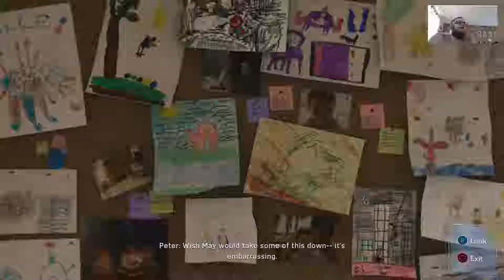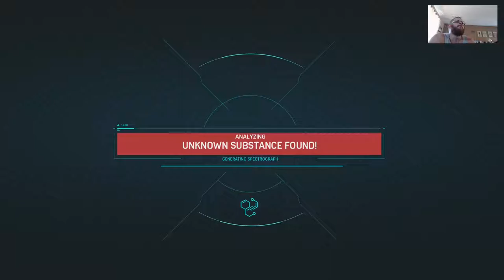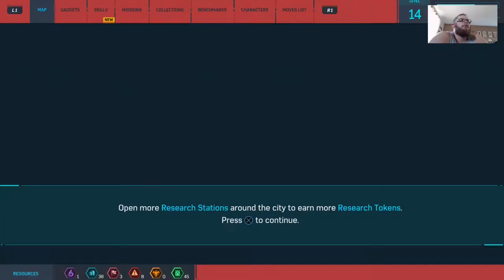Marvel Spider Man 11 Unlocking Oscorp Research Pods